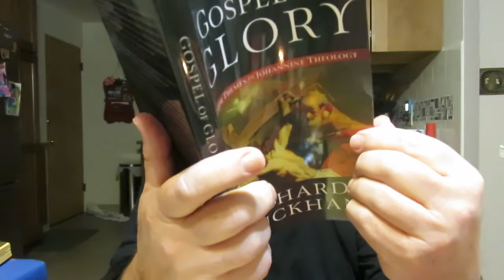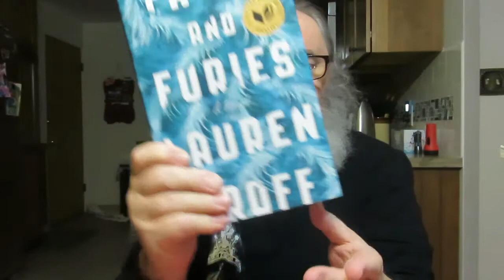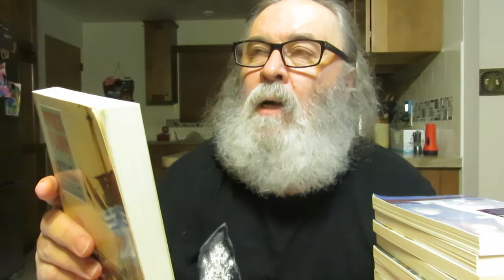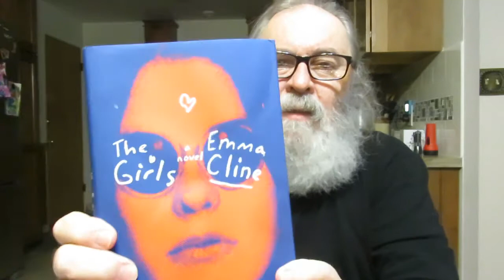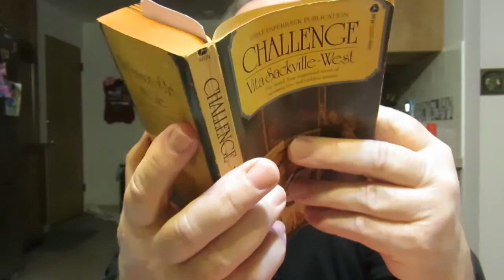books recently added to our library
'God's Glory In Salvation Through Judgment: A Biblical Theology' by James M. Hamilton Jr.

'God's Indwelling Presence: The Holy Spirit In The Old & New Testaments' by James M. Hamilton Jr.

'Gospel Of Glory: Major Themes In Johannine Theology' by Richard Bauckham

'The War Lovers: Roosevelt, Lodge, Hearst, And The Rush To Empire, 1898' by Evan Thomas (this is the book I found out I already owned)

'The Girls' a novel by Emma Cline

'Challenge' a novel by Vita Sackville-West

'On a Grander Scale: The Outstanding Life of Sir Christopher Wren' biography by Lisa Jardine

'Painted Shadow: The Life Of Vivienne Eliot' First Wife of T.S. Eliot And The Long-Suppressed Truth About Her Influence On His Genius biography by Carole Seymour-Jones

'Fates And Furies' a novel by Lauren Groff

'Treasure's Harbour' historical fiction by Patrick O'Brian

'The Far Side Of The World' historical fiction by Patrick O'Brian

'The Letter Of Marque' historical fiction by Patrick O'Brian

'The Thirteeth Gun Salute' historical fiction by Patrick O'Brian

'The Nutmeg Of Consolation' historical fiction by Patrick o'Brian

'The Truelove' historical fiction by Patrick O'Brian

'The Wine-Dark Sea' historical fiction by Patrick O'Brian

'The Commodore' historical fiction by Patrick O'Brian

'The Yellow Admiral' historical fiction by Patrick O'Brian

'The Hundred Days' historical fiction by Patrick O'Brian

'Blue At The Mizzen' historical fiction by Patrick